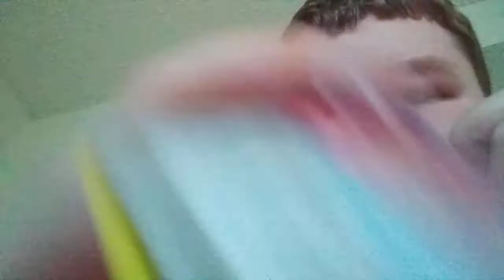a boy unboxed horrible atrocities and reviews them episode 2 season 2